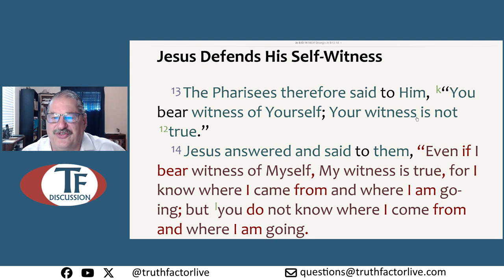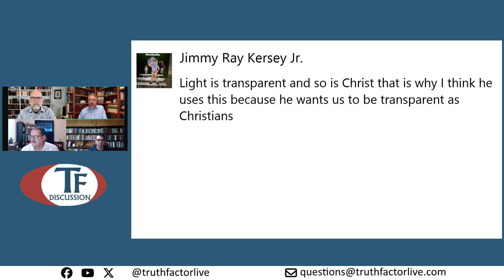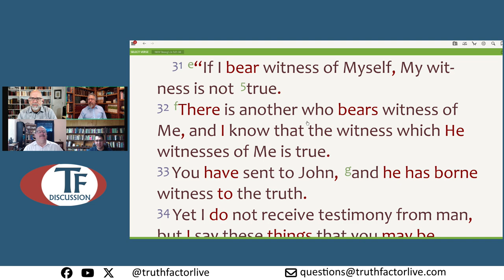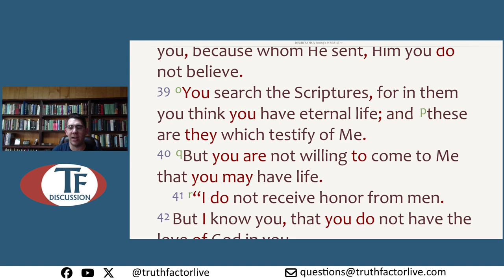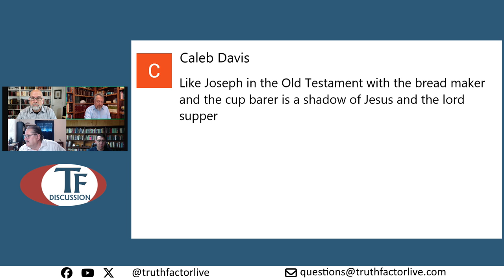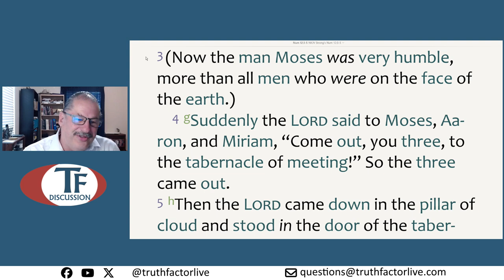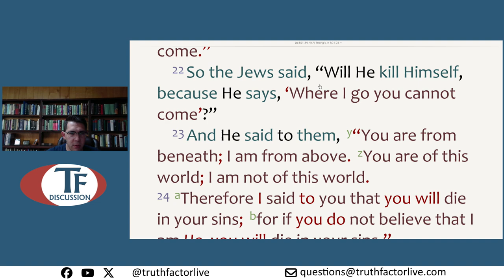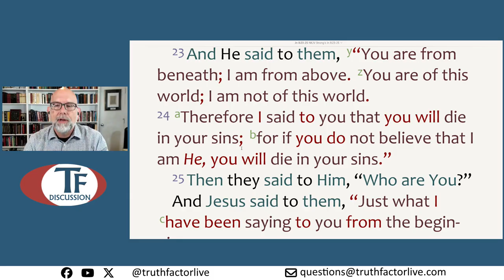TF Discussion - Episode 368 - Study through John - Part 25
In this study, we looked at John, chapter 8, verse 12 through verse 24.  This study took place on August 15, 2024.